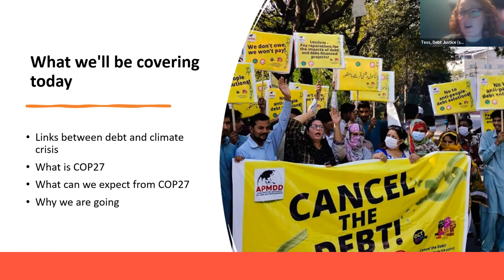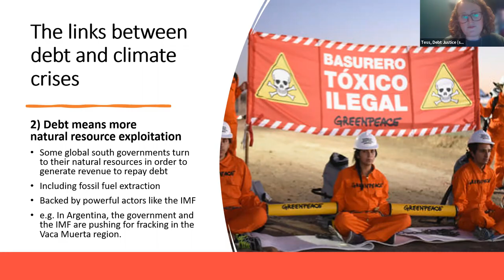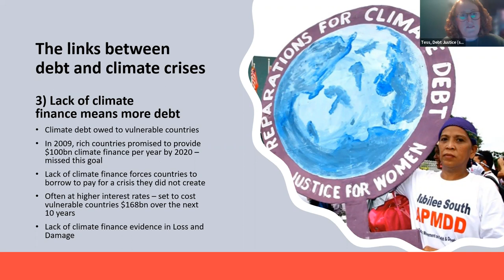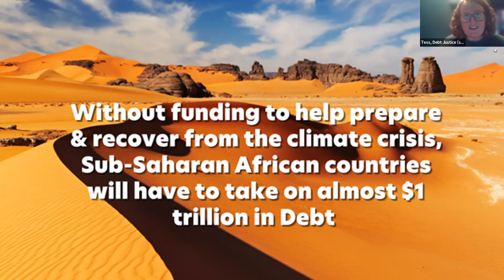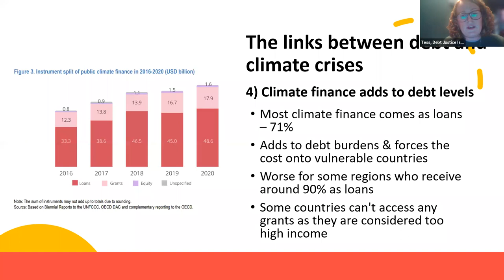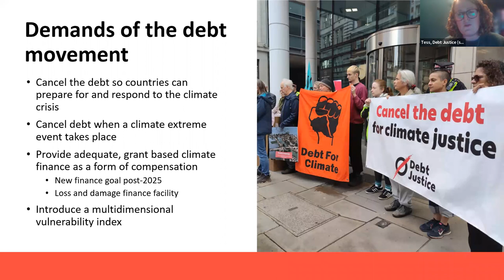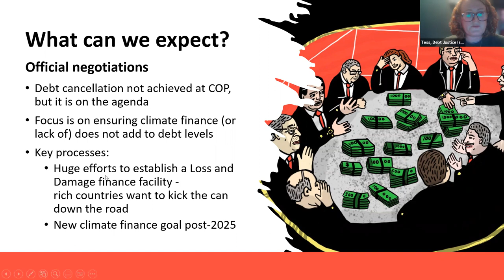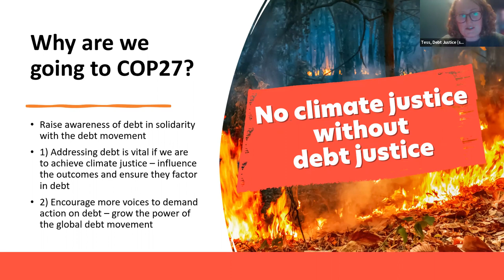CancelTheDebt for climate justice: Demand action at COP27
Caused by the climate crisis, Pakistan's devastating floods have displaced 33 million people since June. However, this year alone, US$18 billion in debt payments will be claimed from the people of Pakistan by foreign lenders.

Pakistan isn't alone. The debt crisis is draining funds from lower income countries just when they need it most. All over the world interest rates are rising. And countries least responsible for the climate crisis are facing the biggest costs.

Worse still, funds to fight the climate crisis are often being given in the form of new loans, instead of grants, deepening the debt crisis.

As the COP27 summit kicks off, join us to hear why debt cancellation and reparations are so crucial for climate justice, why we need a new fund for loss and damage paid in grants not loans, and how we can take action together.

Speakers include:

Tatiana Garavito - Organiser and Facilitator, working on climate and migrant justice

Farooq Tariq - General Secretary Pakistan Kissan Rabita Committee

Tess Woolfenden - Senior Policy Officer, Debt Justice